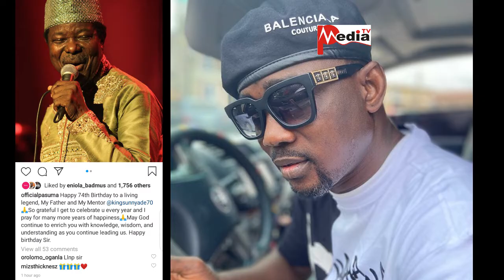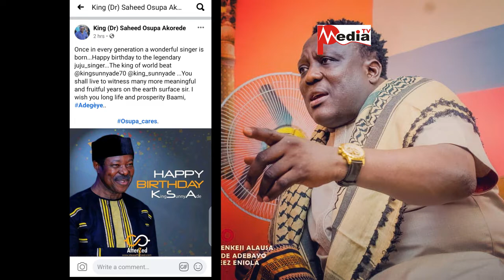FUJI MUSICIANS CELEBRATE KING SUNNY ADE AT 74